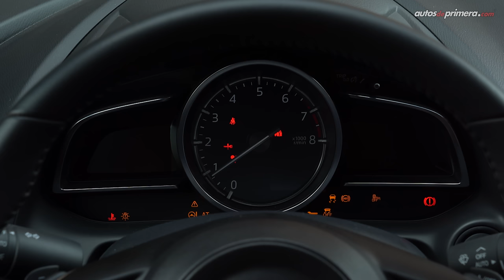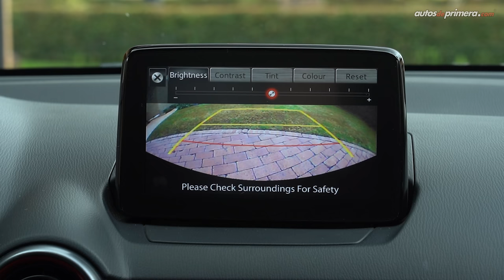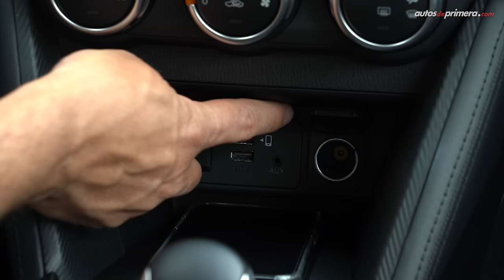Mazda 2 Sport 2.0L 🔥 ¡Ahora más potente y deportivo! 🔥 Prueba - Reseña (4K)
Mazda 2 Sport 2.0L, probamos la nueva versión Grand Touring LX Carbon Edition ahora con un motor más potente. El reconocido Mazda 2 en su carrocería hatchback o Sport ahora suma una nuevo motor 2.0 litros a la gama de opciones, un modelo que desarrolla 140.8 hp de potencia y 186 Nm de torque y va acoplado a una caja automática de 6 velocidades con modo de manejo Sport. ¿Qué les parece el nuevo Mazda 2 Sport 2.0 litros Grand Touring LX Carbon Edition? ¿Les gustó el nuevo Mazda 2 2.0L? Déjanos tus preguntas o comentarios ⬇️

Precio Mazda 2 en Colombia (junio 2024)*
• Mazda 2 Sport 2.0L Grand Touring LX Carbon Edition: $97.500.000 (USD 23.780)*

* El precio en dólares corresponde a una TRM de 1 dólar = $4.100 pesos colombianos COP “promedio” a la fecha de publicar este video. (El precio podría cambiar en cualquier momento).

Resumen del vídeo ⬇️
00:00​​​​ Mazda 2 Sport 2.0L
01:13 Diseño Exterior
02:37 Llantas y rines
03:25 Maletero o baúl
03:56 Tamaño & Medidas
04:40 Diseño interior
05:17 Volante
06:07 Consola central
07:31 Botón Multicomando
07:55 Sillas deportivas
08:56 Sillas traseras
10:06 Motor y desempeño
11:19 Aceleración 0-100 km/h
12:56 Consumo de combustible
14:53 Precio Mazda 2 2.0L